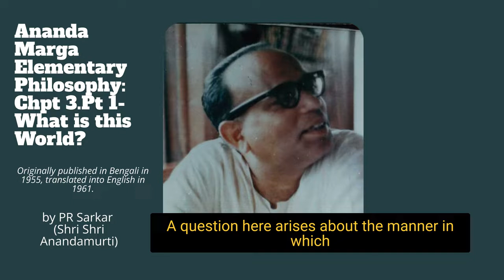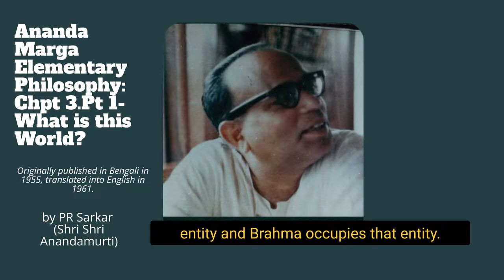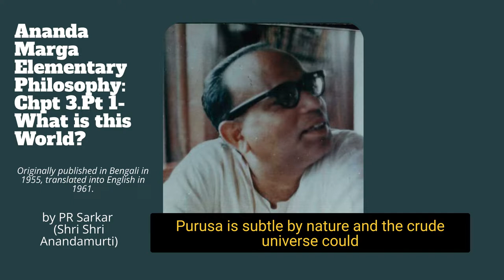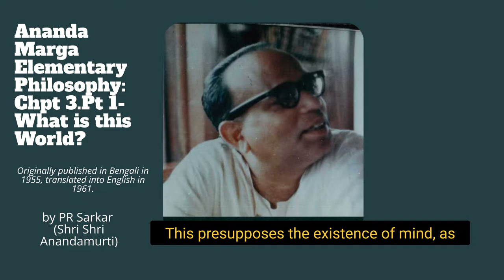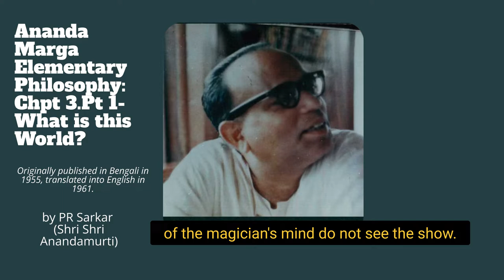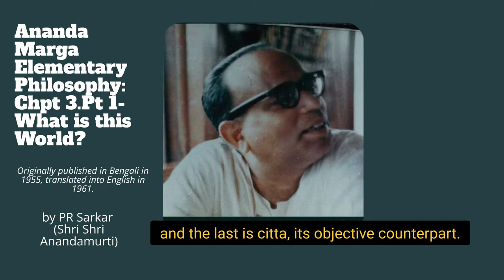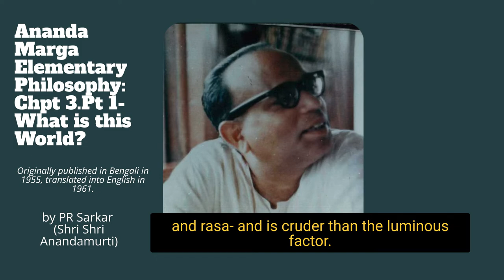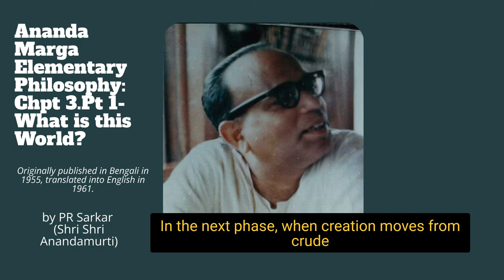Ananda Marga Elementary Philosophy: Chpt 3, Pt 1- What is This World?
By PR Sarkar founder of Ananda Marga

This is from the book titled: Ananda Marga Elementary Philosophy. There are 9 chapters to the book, and this is the reading of the 3rd chapter titled - What is this World?

This was the first book published. Originally published in Bengali in 1955, translated into English in 1961.